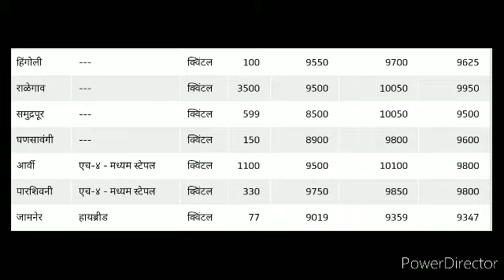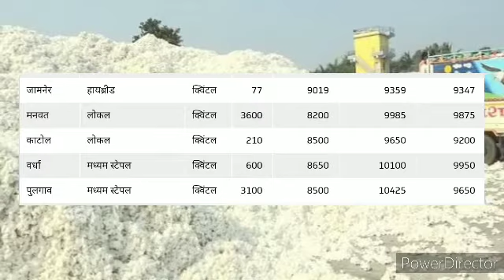कापूस बाजारभाव आजचे 27/1/22 Cotton rate today in maharashtra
कापसाचे_बाजारभाव _2021_महाराष्ट्र
कापसाचे_आजचे _भाव
kapusbhav maharashtra, kapusbhav vidarbh, kapusbhav marathvada,

कापुसभाव महाराष्ट्र,कापुसभाव मराठवाडा, कापुसभाव विदर्भ,  कापुसभाव अहमदनगर, कापुसभाव औरंगाबाद, कापुसभाव अकोला, कापुसभाव अमरावती, कापुसभाव मुंबई, कापुसभाव पुणे,कापुसभाव नाशिक, कापुसभाव नागपूर, कापुसभाव जळगाव, कापुसभाव बुलढाणा, कापुसभाव बीड, कापुसभाव लातूर, कापुसभाव नांदेड, कापुसभाव यवतमाळ, कापुसभाव परभणी,
कापुसभाव हिंगणघाट